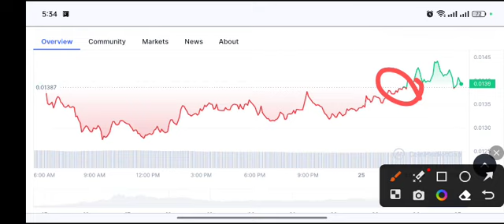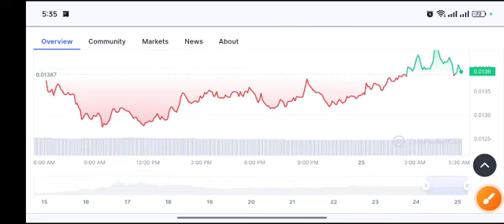BOME coin Urgent News! BOME Price Prediction